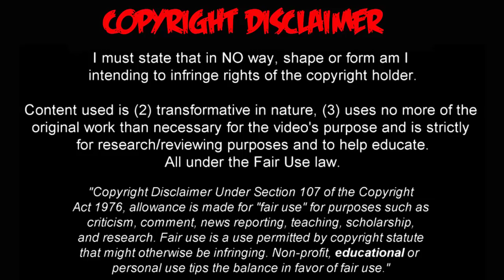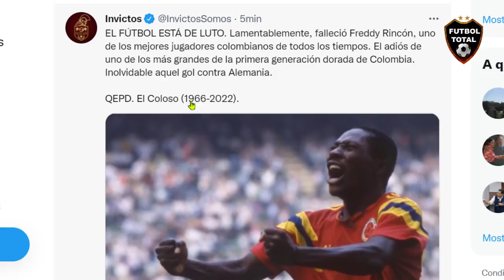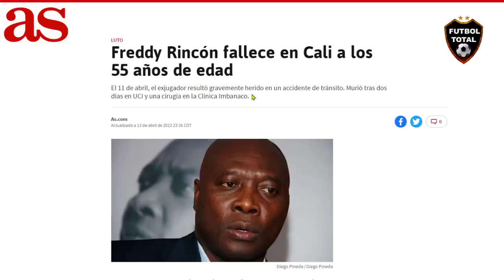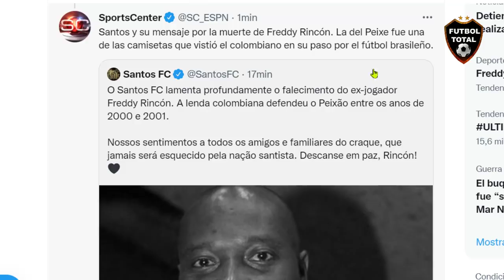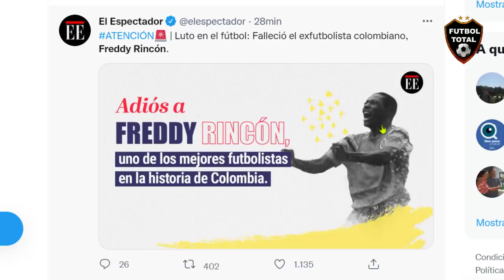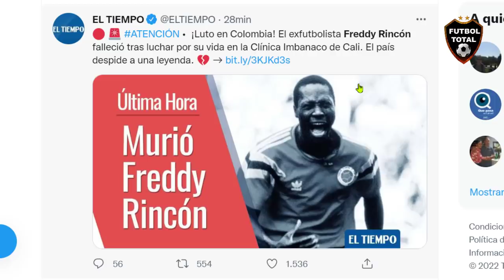MUERE FREDDY RINCON EN CALI, FALLECE EL COLOSO DE BUENAVENTURA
ESTO DICE LA PRENSA MUNDIAL:

ESPN: Falleció Freddy Rincón, brillante mediocampista de una camada dorada del fútbol colombiano. Lo recordamos con este inolvidable gol a Alemania. Un tanto que gritó toda Sudamérica y que retrató como nadie el gran Turco Wehbe. Mucha fuerza a su familia.

BEINT: ÚLTIMA HORA

Muere Freddy Rincón tras no superar las secuelas de su accidente

El exfutbolista colombiano, que el pasado lunes sufría un accidente de tráfico, no ha podido superar los daños que este le provocó

BBC: Muere Freddy Rincón, la exestrella del fútbol colombiano que sufrió un accidente de tránsito

revista semana: El mundo del fútbol despide a Freddy Rincón con miles de mensajes.

corintians: ¡Siempre será ídolo!

Corinthians emitió unas palabras de despedida para Freddy Rincón.

"Descanse en paz leyenda"

Juanfer Quintero, de los primeros jugadores en manifestarse por la muerte de Freddy Rincón.

SPORTCENTER: EL FÚTBOL ESTÁ DE LUTO: a los 55 años, murió Freddy Rincón en Cali. El fútbol colombiano pierde a una leyenda, que será recordada por siempre.

SOYREFEREE: ¡SE VA UN GRANDE! 😥🙏🏽

Freddy Rincón ha fallecido a los 55 años de edad a causa de un trauma craneoencefálico severo después de sufrir un accidente automovilístico

Dice adiós uno de los mejores futbolistas en la historia de Colombia 🇨🇴🕊️

¡Hasta pronto, Coloso!

ALCALDE DE CALI; He decretado 3 días d duelo en nuestra ciudad frente a la dolorosa muerte de Freddy Rincón, he orientado que las Secretarias de Gbno , Seguridad y Justicia y Comunicaciones se pongan a disposición de la familia para organizar su funeral, hemos dispuesto del ( Hilo)

el espectador: El fútbol colombiano esta de luto, Freddy Rincón murió este 13 de abril después de estar más de 48 horas en Cuidados Intensivos en la Clínica Imbanaco. Hicimos un recuento de sus mejores momentos.